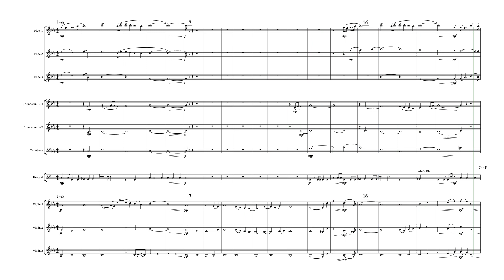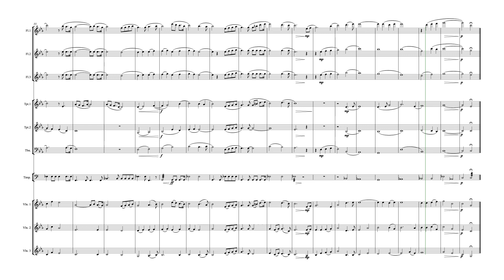그 십자가 앞으로 - 중앙성가 45집